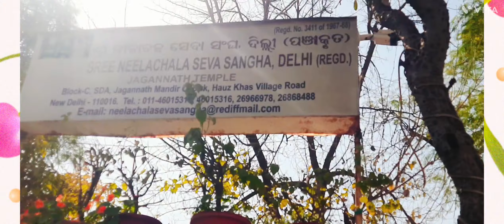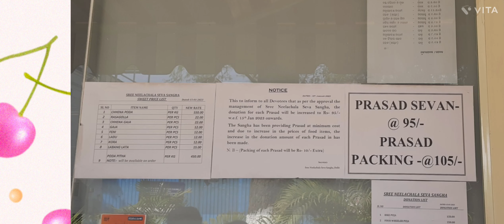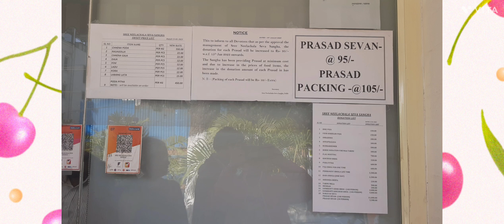Shri Jagannath Temple at Hauz Khas Delhi.If u like video like&subscribe to#Bintu&Cherry#more video's